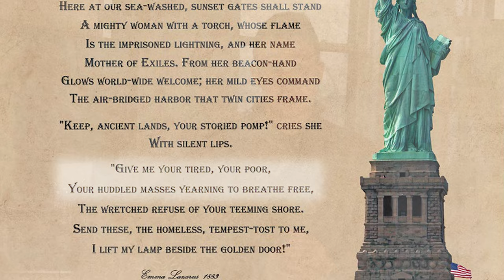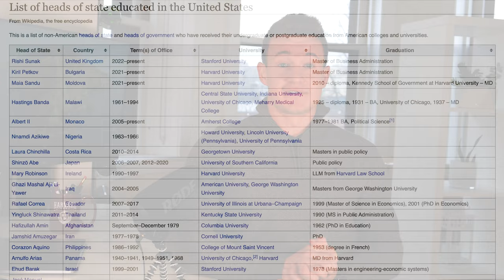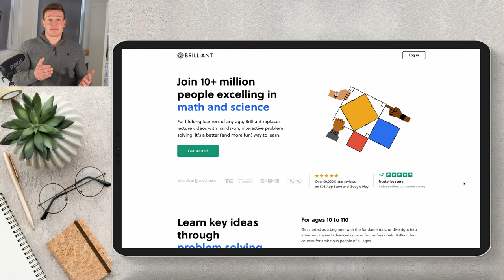This is why you should start your career in America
Reasons to move to the USA. Moving from Europe to America. Studying in the USA. Is the American dream still alive?

In this video, I discuss why moving and starting your career in the United States as a young, hard-working, ambitious, and educated individual may be the best decision you could make for your career. I divide the video into two parts. In the first part, I talk about why Europe (and many other countries) may have even more severe problems than the US. It's just that they may be less obvious (but not less severe). In the second part of the video, I talk about some of the main problems with the US and why they won't really affect you. That is, if you're young, ambitious, hard-working, and educated, these problems won't really impact you significantly.

▬ Timestamps ▬▬▬▬▬▬▬▬▬▬▬▬▬▬▬▬▬▬▬▬▬▬▬▬
0:00 - Intro
0:51 - Is the American Dream still alive?
3:29 - Europe's lack of innovative mindsets
4:55 - Openness to immigrants
6:56 - Career opportunities
7:38 - Business and startup friendliness
8:45 - Lack of universal healthcare
9:04 - Junk food and obesity
9:53 - Lack of social safety
10:28 - Safety problems
10:49 - Social inequality
11:10 - Political division
12:20 - Conclusion
13:15 - Brilliant sponsorship